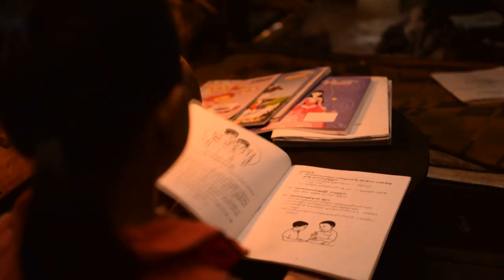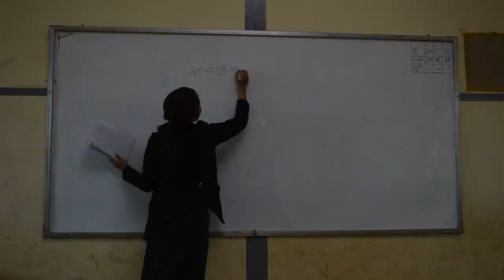Children's Rights Awareness short video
This short documentary is the best awarded form children's rights awareness video documentary competition. The creator/ director is Aung Si Hein from Kayah State